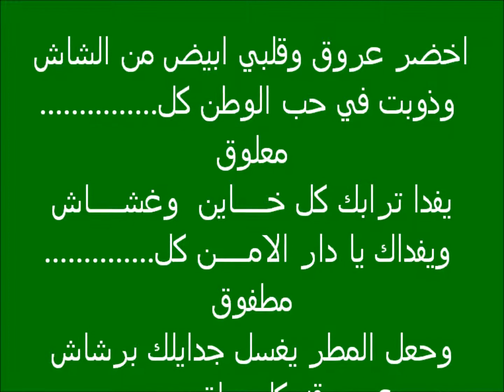اخضر عروق - الحان و أداء عادل البيطار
كلمات الفقار الزهراني  توزيع  والحان عادل البيطار